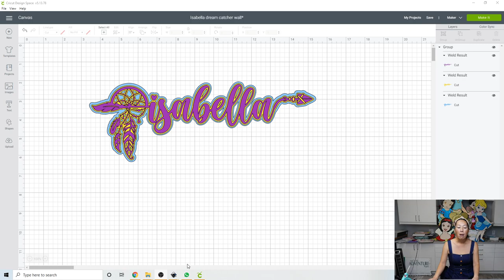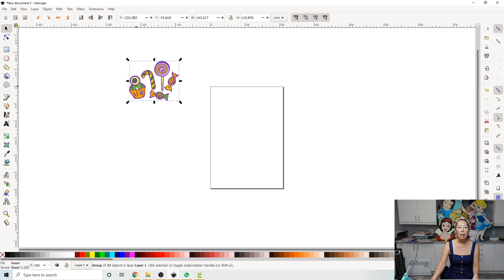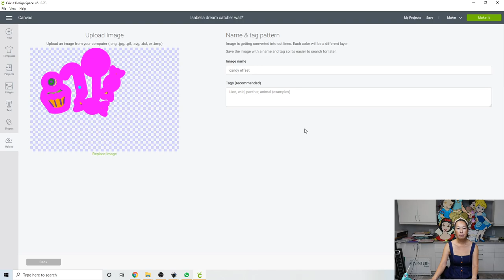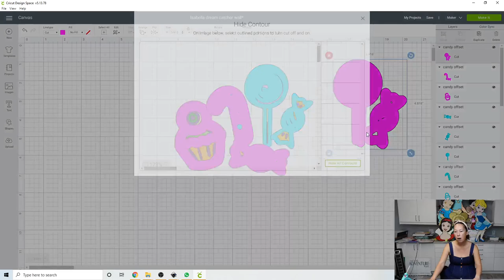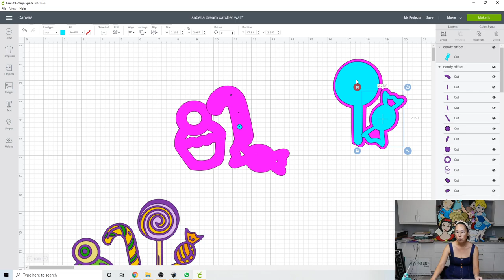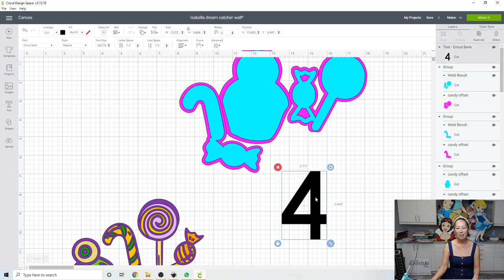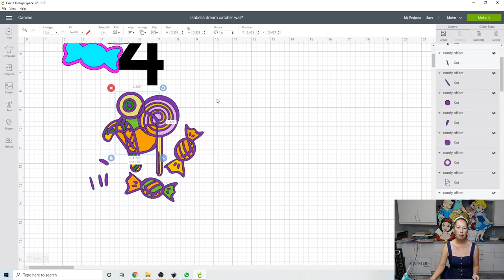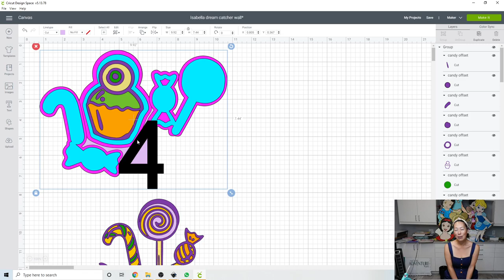DIY Cricut Tutorial: how to create an offset in Inkscape for Cricut Design Space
Hello and welcome to a new video from The Useless Crafter! This time I will show you how to easily add an offset in Inkscape and then upload into Design Space for further modifications.